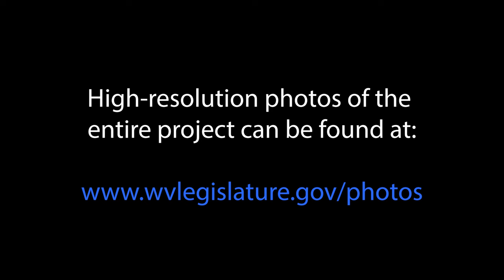House of Delegates Chamber Renovation Timelapse 2023